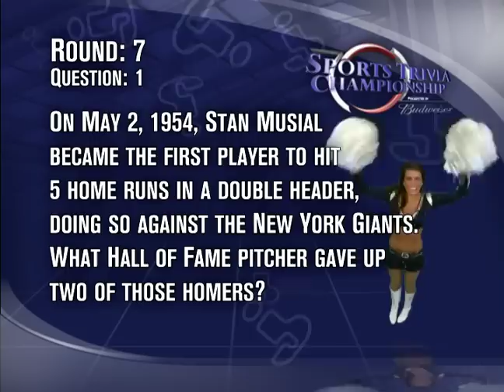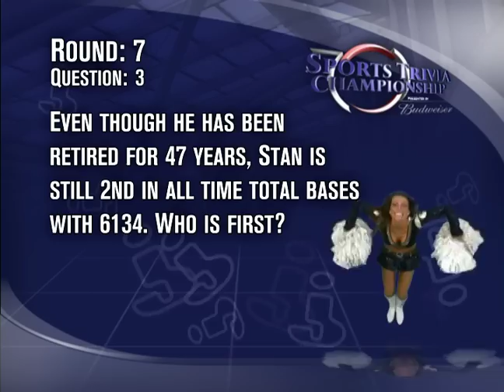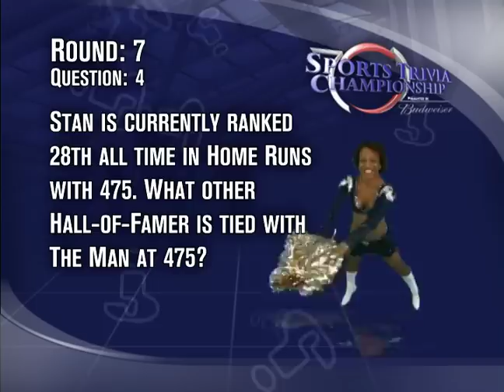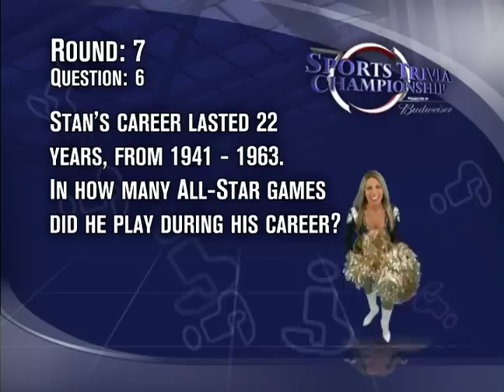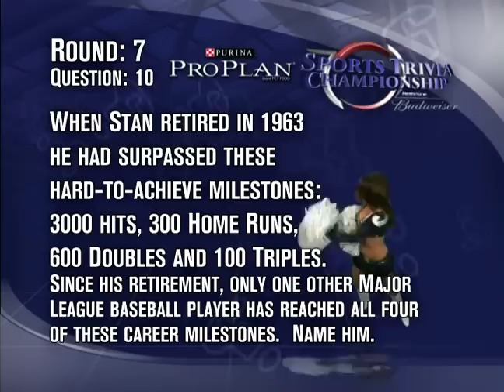Sports Trivia Championship 2011 Gar Ryness Round 7